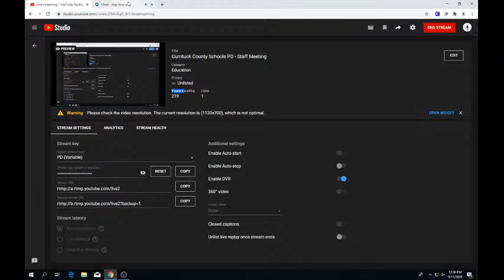Currituck County Schools PD - Staff Meeting